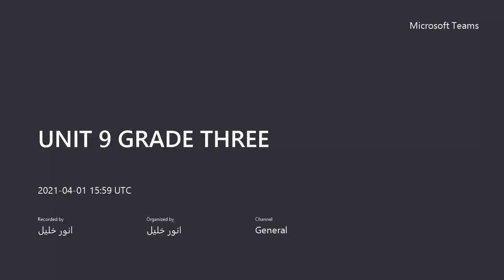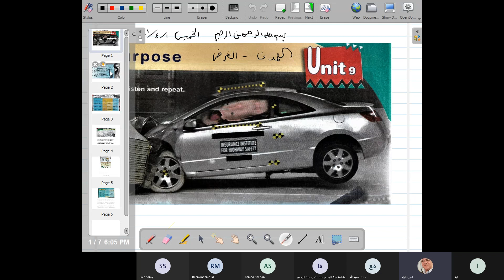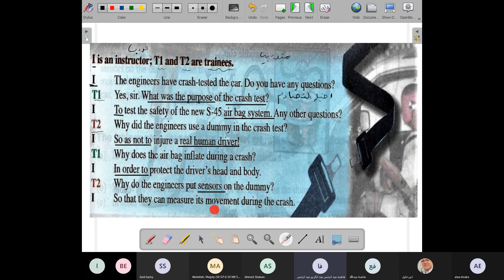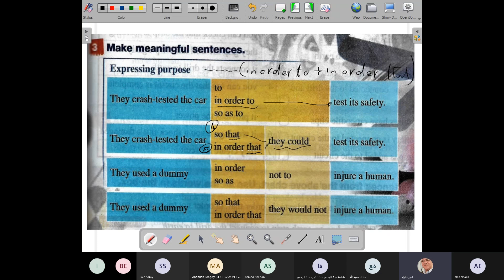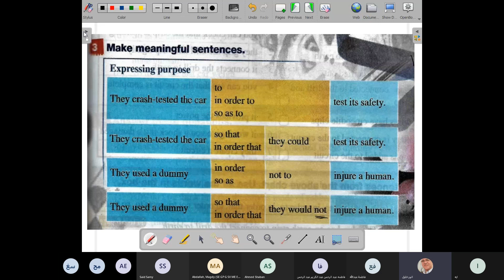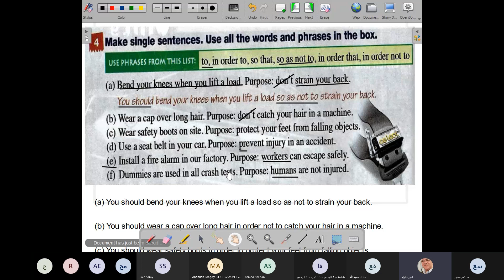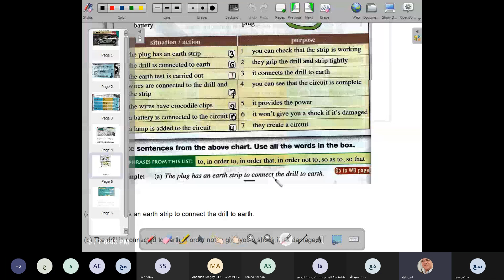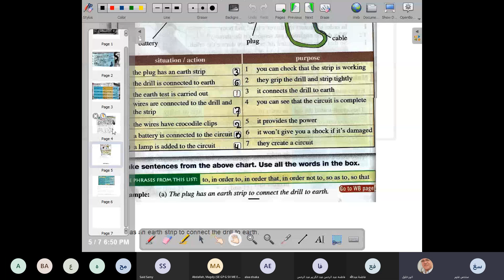دبلوم - انجليزي -9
رابط الاختبار